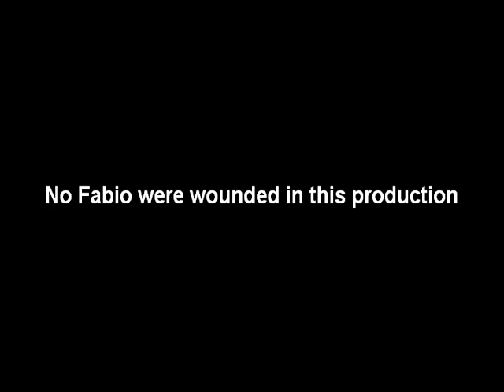Cagiva Mito - Here Lies Fabio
Obviously, Fabio is not dead, and now he lives only for ride his Cagiva Mito